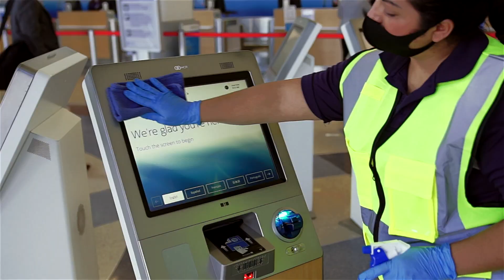Clean Commitment | Your travel experience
Our Clean Commitment extends farther than just in flight — it spans the entire length of your journey. If you haven't traveled with us lately, we've incorporated some new changes to ensure a safer travel experience.